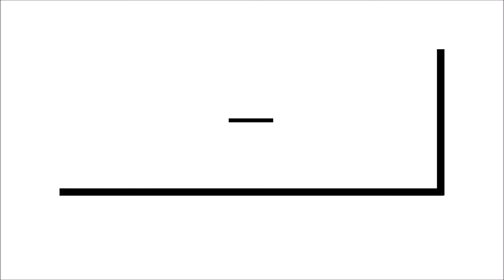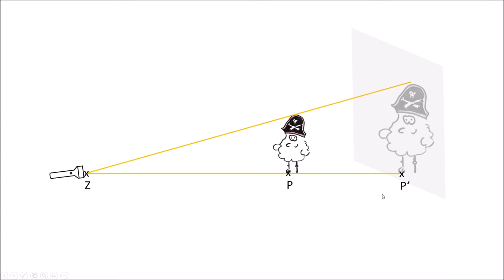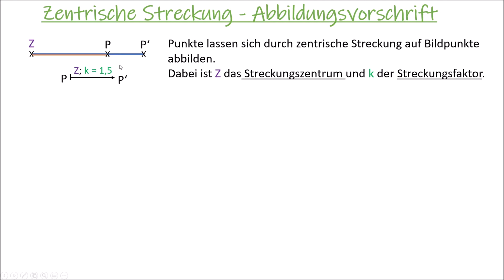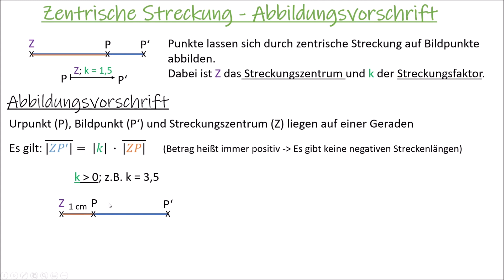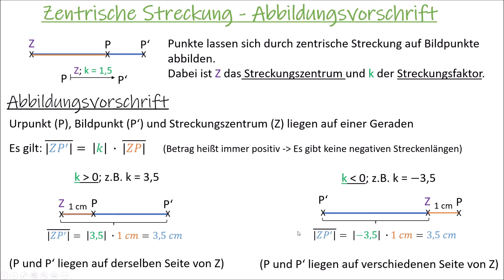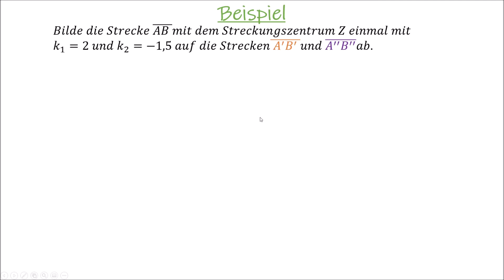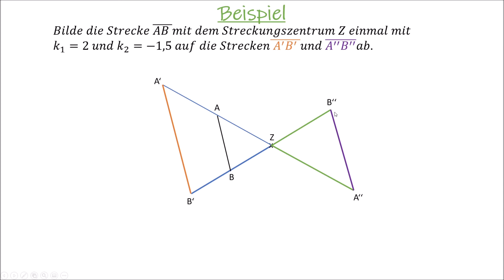Zentrische Streckung Einführung und Abbildungsvorschrift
In diesem Video beginnen wir mit dem Thema der zentrischen Streckung.
Was ist eine zentrische Streckung?
Wie wird sie durchgeführt?
Wie lautet die Abbildungsvorschrift?

0:00 - Intro
0:20 – Einführung: Zentrische Streckung im Alltag
1:21 – Erklärung und Abbildungsvorschrift
4:55 – Beispiel